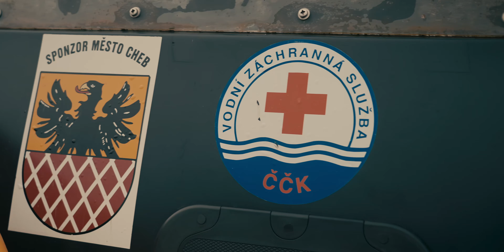[PADLUJTE.CZ] Finále Českého poháru v paddleboardingu Cheb 2022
Ohlédnutí za skvělým finále Českého poháru v paddleboardingu 2022 v Chebu. 😎🏄🏄‍♀️ Závodilo se 3 dny. Nezastavil nás ani pořádný slejvák. Prostě voda byla všude….Super závod, děkujeme všem. Více o závodech v paddleboardingu zde